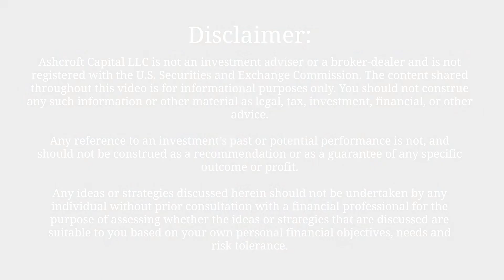Multifamily Investing 101 | What are Basis Points and How Are They Used?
To learn more or schedule a time to talk to Travis,

On this week’s episode of Multifamily 101, Travis educates on what exactly are Basis Points, how they are used and why they are helpful to understand if you are looking to invest in a Real Estate private placement.

We hope you find some value in this short educational video.

If you have any questions, leave them in the comments for Travis.